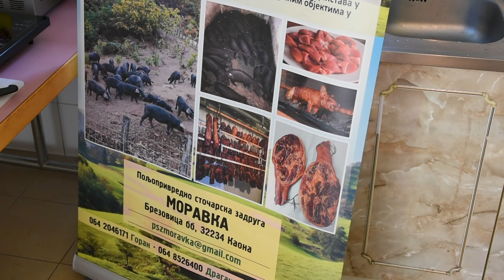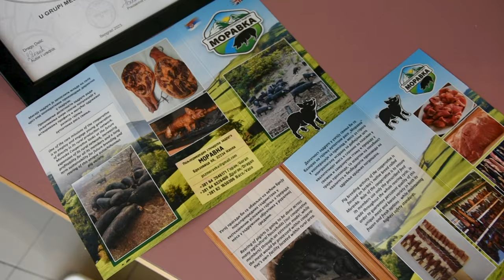SVINJA MORAVKA JE ZAKON! Farma Brezovice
Koje su prednosti uzgoja autohtone rase svinja moravke i na koliku zaradu mogu da računaju farmeri koji se opredele za nju?
Sagovornik: Goran Bojović - Brezovice, Čačak
Facebook: Farma emisija o poljoprivredi